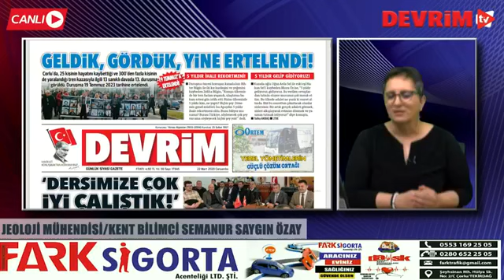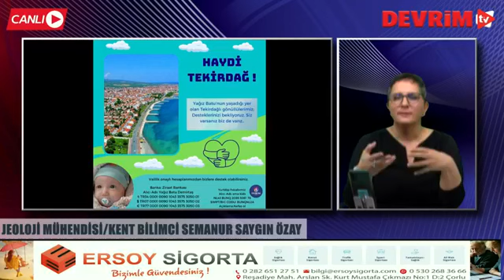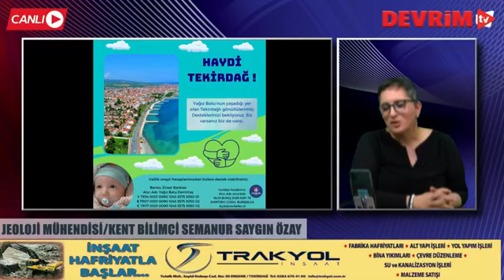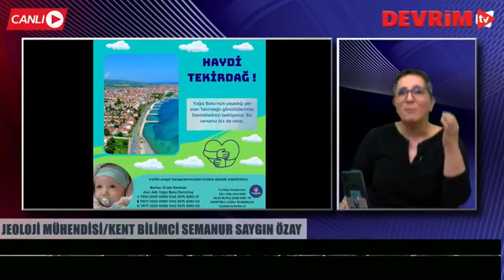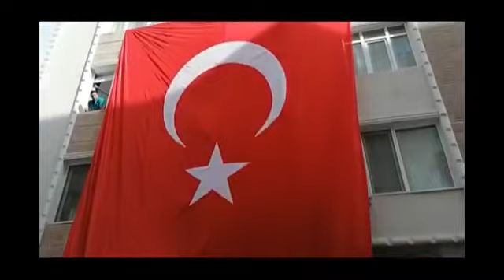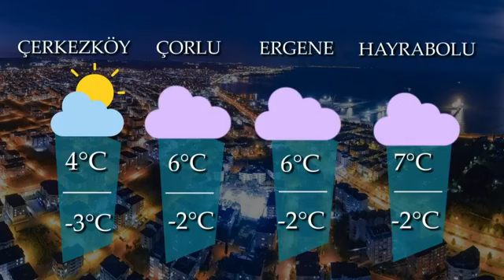24.03.2023 Cuma Gündem Özel Semanur Saygın Özay Devrim Web TV'de Canlı Yayında.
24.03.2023 Cuma Gündem Özel Semanur Saygın Özay Devrim Web TV'de Canlı Yayında.